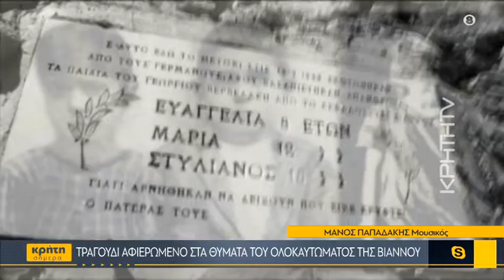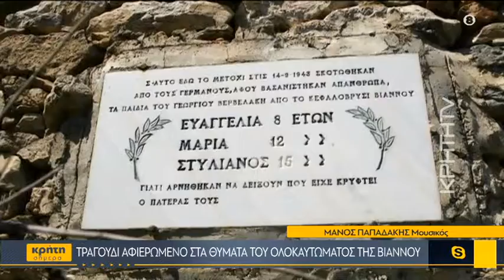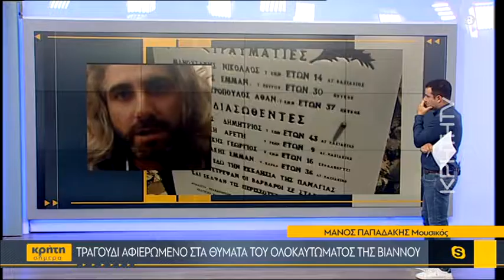Τραγούδι αφιερωμένο στα θύματα του Ολοκαυτώματος